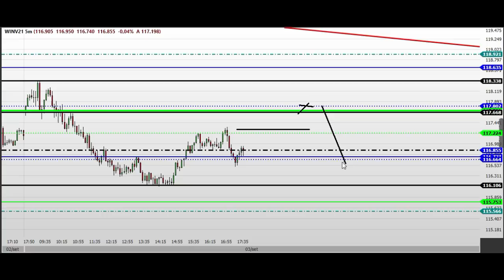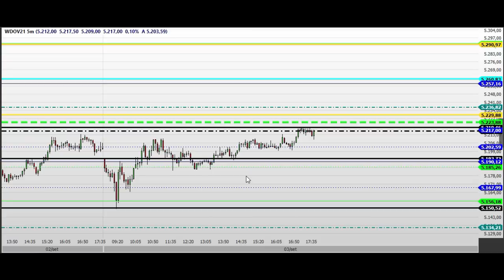TODO TRADER INICIANTE DEVERIA FAZER - ESTUDO DAY TRADE - Dia 06/09 MINI ÍNDICE e DÓLAR